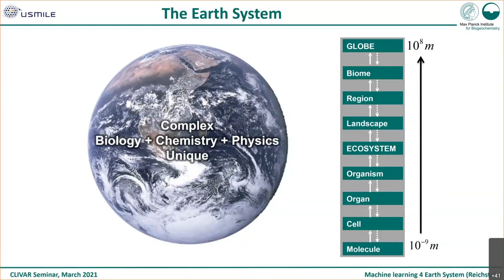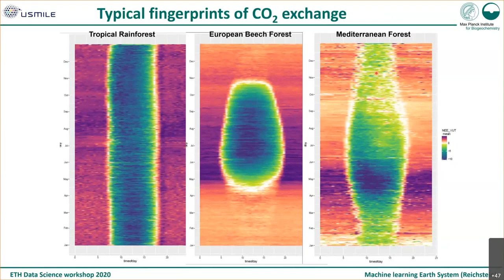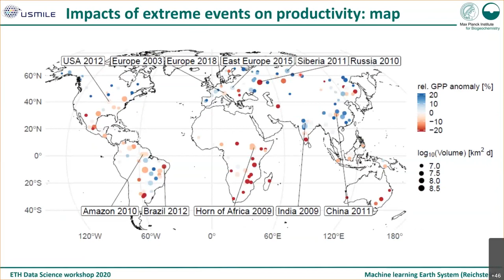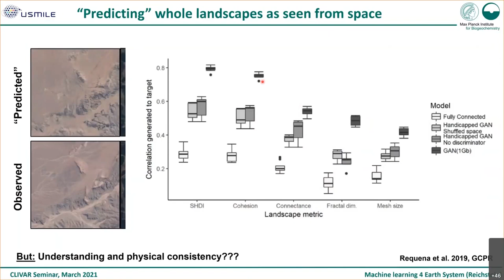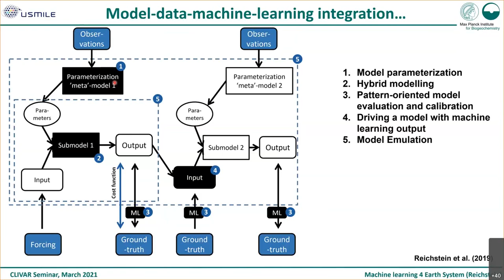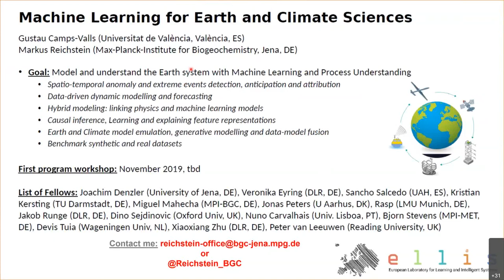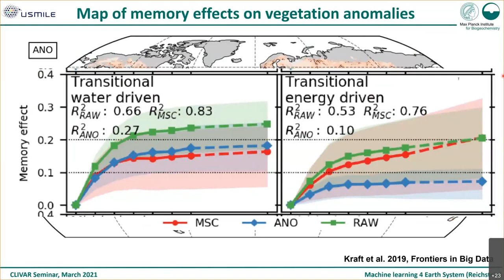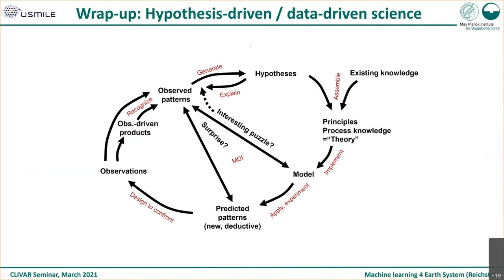Machine-learning-model-data-integration for a better understanding of the Earth System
Organized by the Data Science Working Group, the webinar series will feature in experts in Earth science, statistics, and computer science with the specific goal of fostering collaboration across these disciplinary boundaries. The Working Group's general mission is to accelerate the understanding, adoption, and further development of modern data science tools for the analysis of large-to-massive climate data sets.

Title: Machine-learning-model-data-integration for a better understanding of the Earth System
Presenter: Markus Reichstein (Max Planck Institute for Biogeochemistry)

To lear more about this Working Group and to watch other videos in this webinar series,